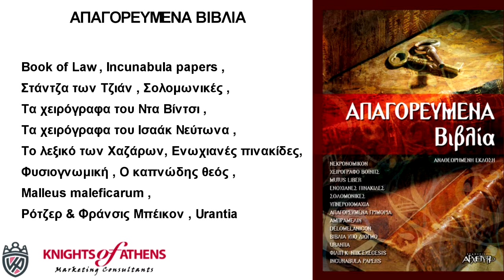ΑΠΑΓΟΡΕΥΜΕΝΑ ΒΙΒΛΙΑ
Εκδόσεις ΑΡΧΕΤΥΠΟ
Καθ. Χατζηδάκη 9
54655 Θεσσαλονίκη